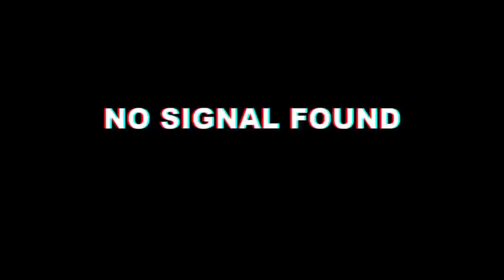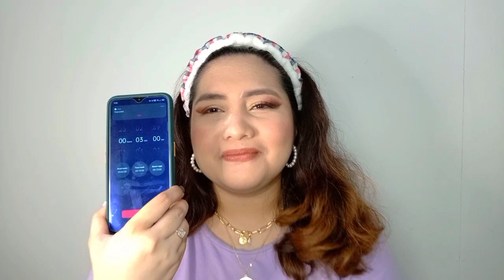30 MINUTES vs 3 MINUTES Makeup Challenge | Therese Von Pos'l ♡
Nakaka-STRESS kapag 'di maganda kinalabasan ng makeup mo.. pero mas nakaka-STRESS kapag sobrang minadali ka pa sa pag memakeup mo! Agree?

So eto na, 30 MINUTES vs 3 MINUTES Makeup Challenge! Stressful 'to pero lesson learned na kaya ko naman pala magkilay in less than a minute 🤣

If you have any suggestions please don't hesitate to write it on the COMMENT section down below.

Stay safe & Stay blessed! 💋